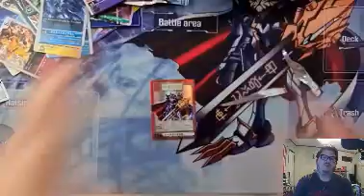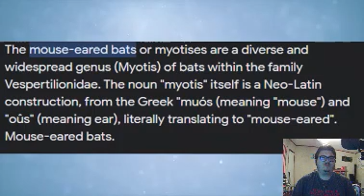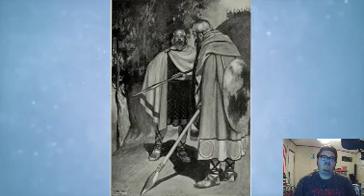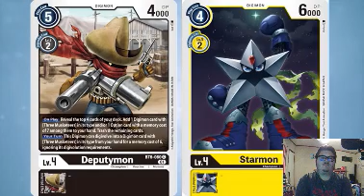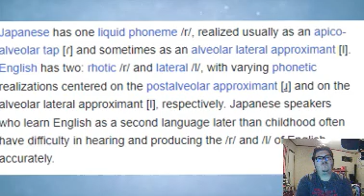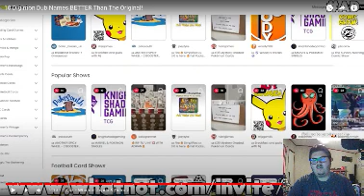Fox flicks on... @Karn_EX: 10 Digimon Dub Names BETTER Than The Original!